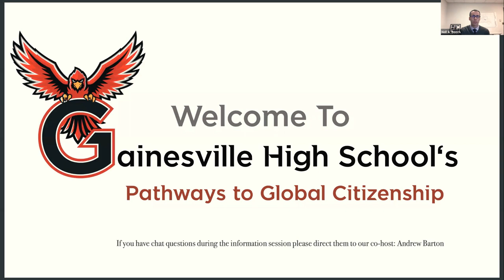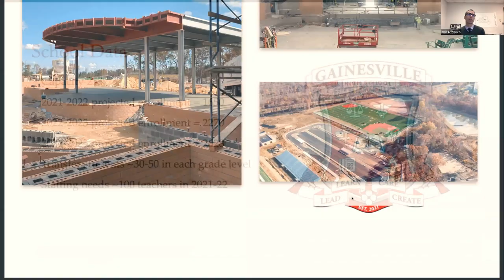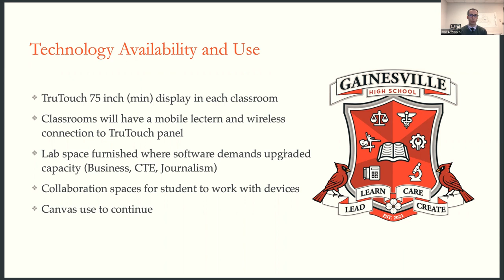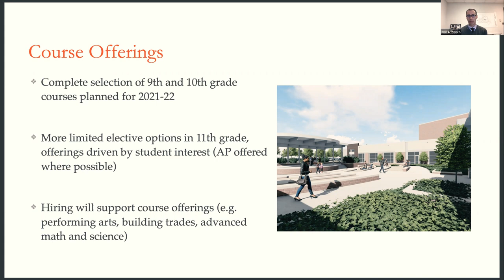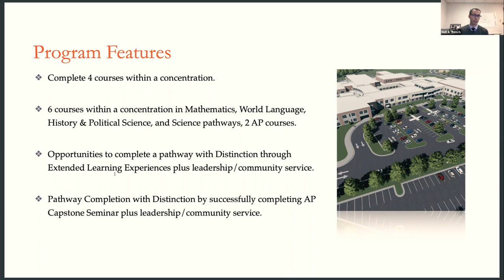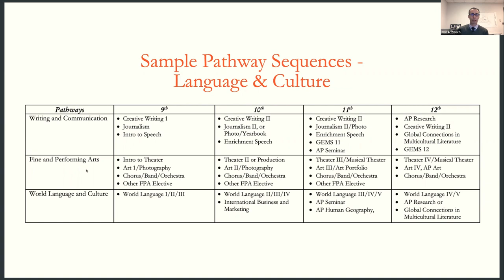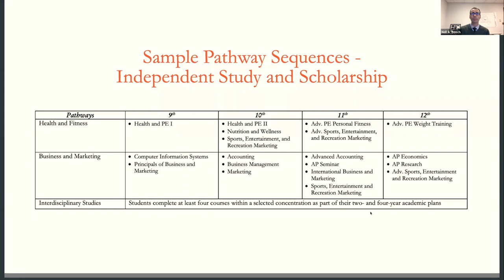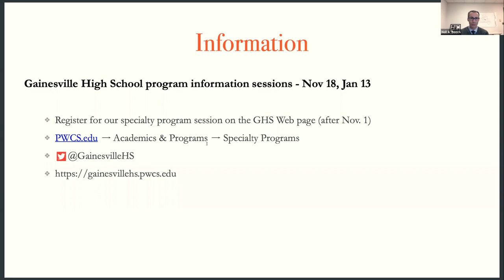Gainesville Specialty Program Info Night